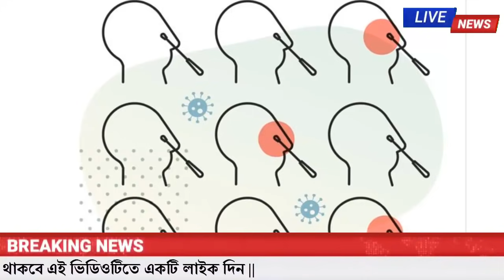Bangla news today 10 May 2021 | Bangladesh latest news | Ajker khobor | timebd news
-* ANTI-PIRACY WARNING *